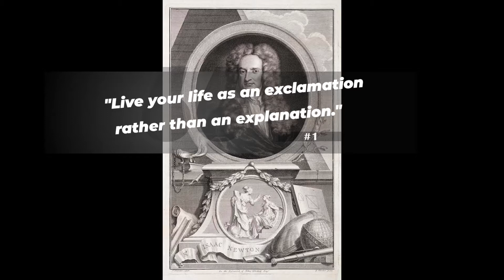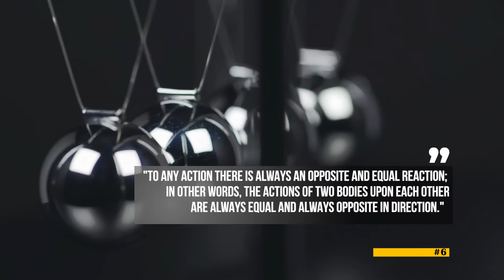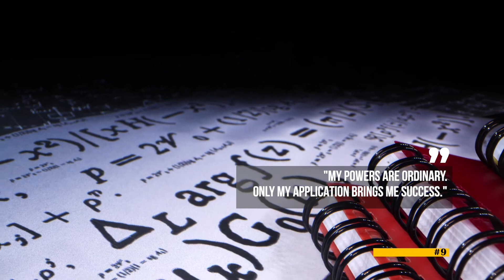Science and Math Legend Isaac Newton Motivation Success Quotes on Being Patient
SuccessfulDailyHabits.com recommends this book on this Legend:
Isaac Newton
by James Gleick

Success Quotes from Legends can Positively Change Your Life

Legendary Mathematician, Physicist, Astronomer, Alchemist and considered one of the most influential scientists of all-time

Top 10 Legendary Success Quotes